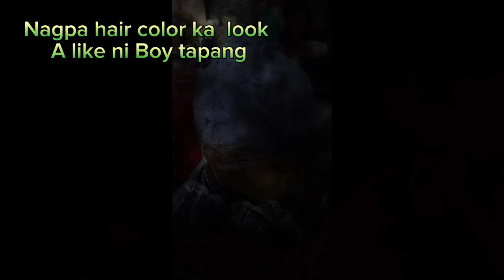C Boy tapang nag pa kulay saatin